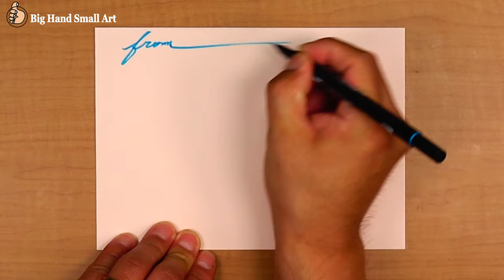Crash Landing on You painting(parody) #2/painting a landscape on an Postcard[4K]/Relaxing art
Crash Landing on You painting(parody) #2 / Relaxing Art / Art Theraphy
[Paintings for `Earth Love Campaign`] 🌏💚_A message for environmental protection
Let's keep protecting the earth as beautiful as this painting.

Incredibly beautiful landscape paintings are drawn on Postcard with simple materials
[Neon pen, felt tip pen].

A relaxing painting.
A painting that makes you want to fall in love.
A painting that makes you happy.
A painting that looks like a music video.

We hope this video will be healing for you.

 [Notice : 'Memorial of 10,000 Subscribers_Painting Frame Gift Event']
 - If you would like to receive a painting gift, please apply in the comments.

We would like to send you an event gift with a grateful heart.

 Among those who applied, we are going to select those who comment a lot and send them the 'Crash Landing on You Painting (parody) series 3 pieces' with a frame.
Winners will be announced and posted in the fixed comments when the video is uploaded 2 month later.

We look forward to your involvement.

material
Postcard : 210mm(W)*148mm(H)
Actual painting size : 200mm(W)*114mm(H)
Mechanical pencil : pentel orenz 0.2
Eraser : tombow
Neon pen: monami Adding-Super
Felt tip pen : monami NG1 waterproof
copic multiliner
edding 780 paint maker
shield watercolor basic line
hwc holbein atrists watercolor
faber-castel Albrecht Dürer Artists‘ Watercolour Pencils
monami water real brush
middle, mini brush

BGM
BELLA&LUCAS 벨라앤루카스
사랑의 불시착 OST 메들리 | 4hands piano